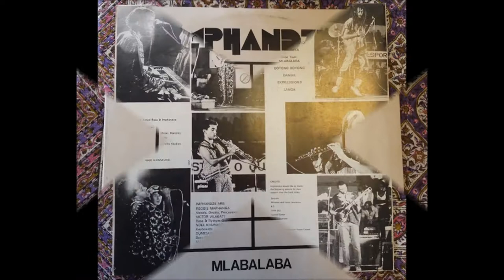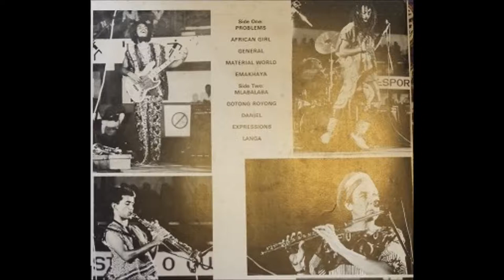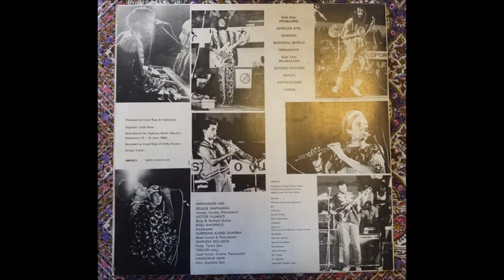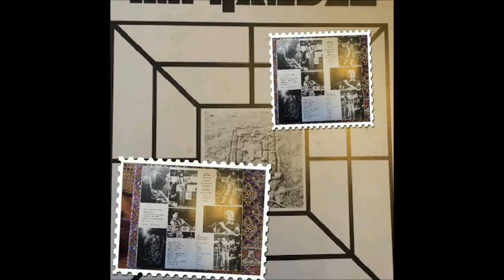PROBLEMS / IMPHANDZE - Chandran Nair Music Band